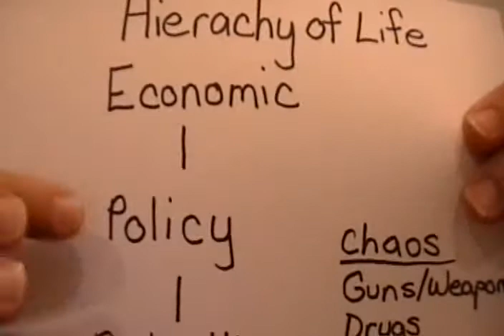Me & Larry RVS-LTL's Editorial News For Nov. 24, 2009 Part 3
LTL's Story of the Day - Lesson Learned.